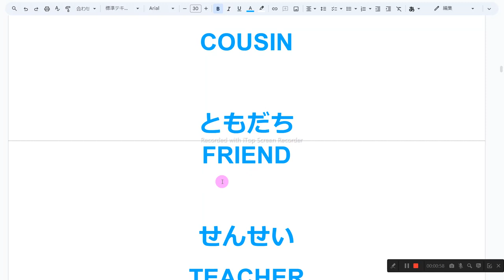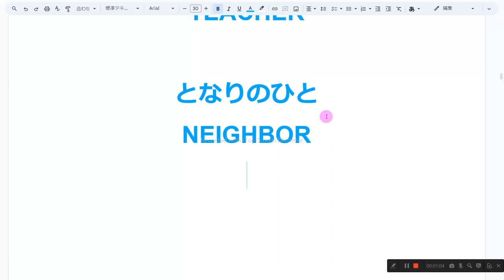かぞく えいご おんどく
1　同じものを繰り返し音読しない
2　読めないところは、読まなくてもよい
3　発音に注意を払わない
4　声の大きさ、速さは自由
5　ほかの人の迷惑になりそうなときは、声を出さず、頭の中で音読する
6　音読の内容は何でもよい
7　音読をしたくないときはやらない
8　音読の順番に決まりはない

わたし
ME

おかあさん
MOTHER

おとおうさん
FATHER

おばあさん
GRANDMOTHER

おじいさん
GRANDFATHER

ひいおばあさん
GREAT GRANDMOTHER

ひいおじいさん
GREAT GRANDFATHER

おにいさん
BROTHER

おねえさん
SISTER

おとうと
BROTHER

いもうと
SISTER

あかちゃん
BABY

おじさん
UNCLE

おばさん
AUNT

いとこ
COUSIN

ともだち
FRIEND

せんせい
TEACHER

となりのひと
NEIGHBOR